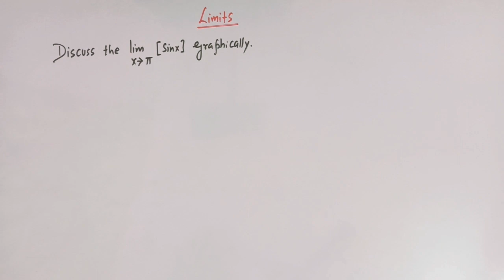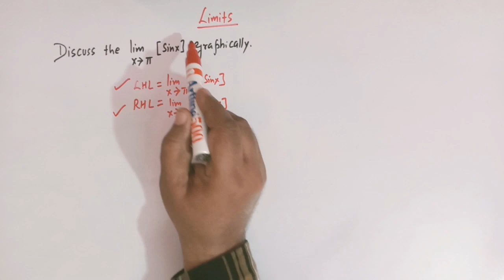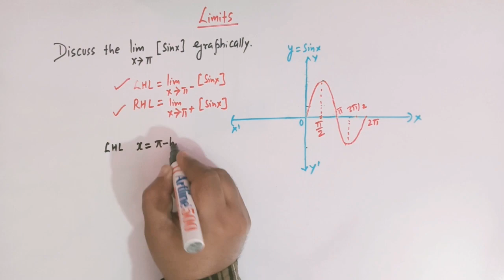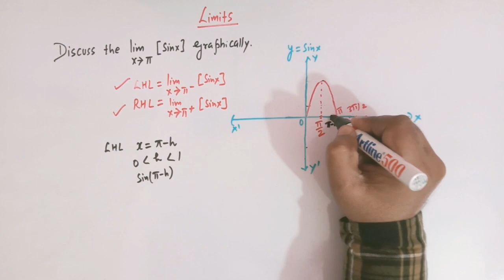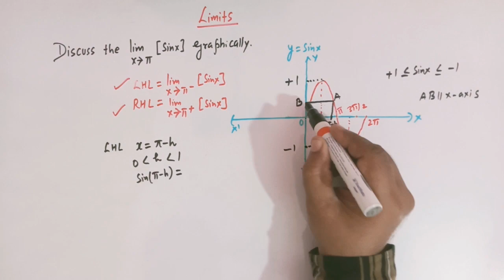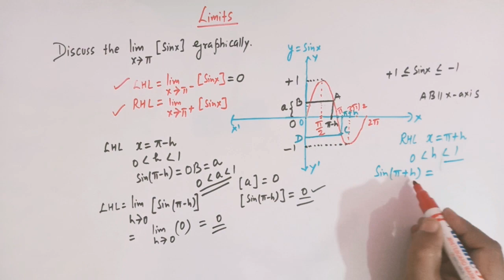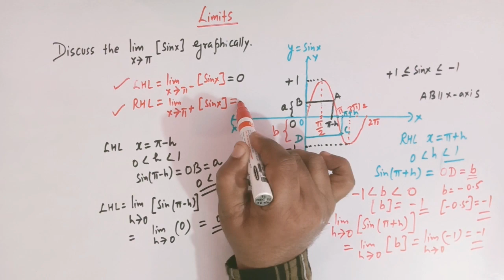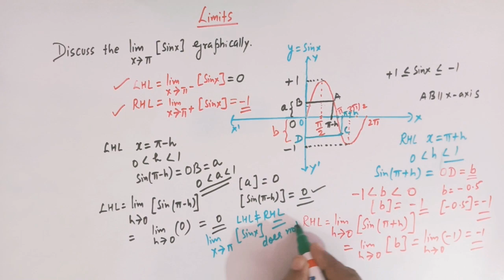Limits involving greatest Integer Function|| Graphical Method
How to explain the limits of functions involving greatest Integer Function.